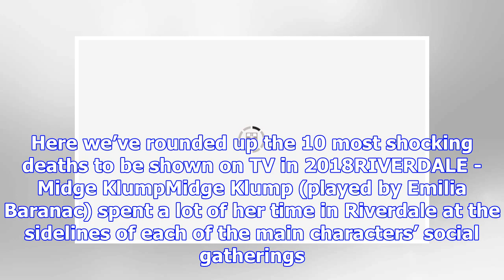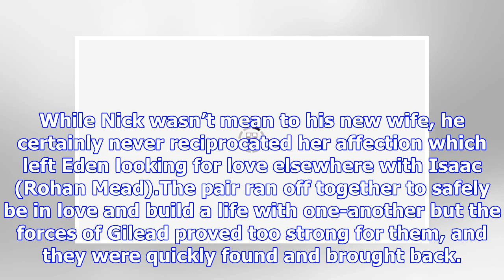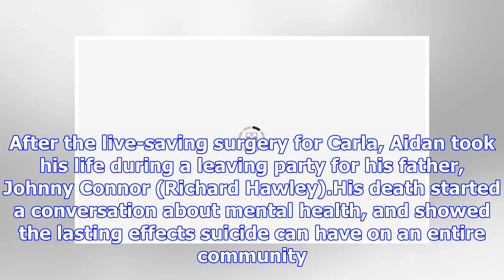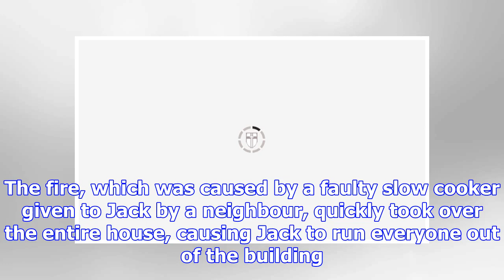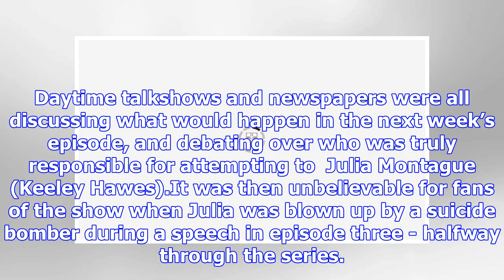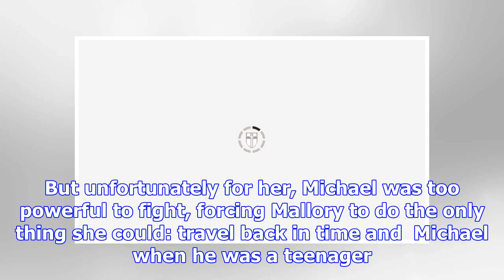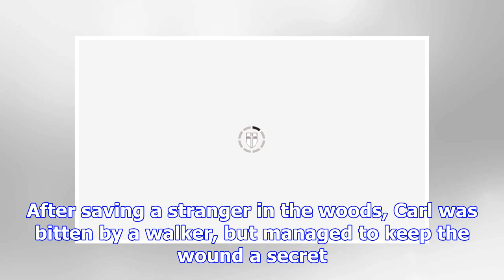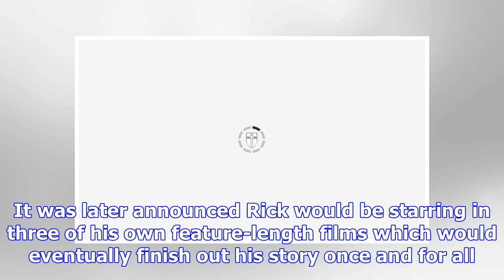Coronation Street to The Walking Dead: The most shocking deaths of 2018